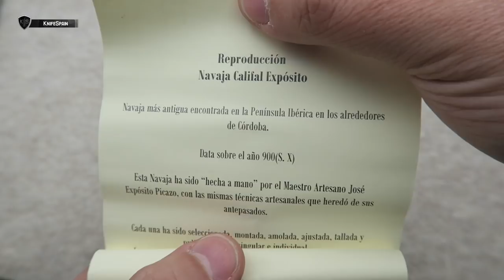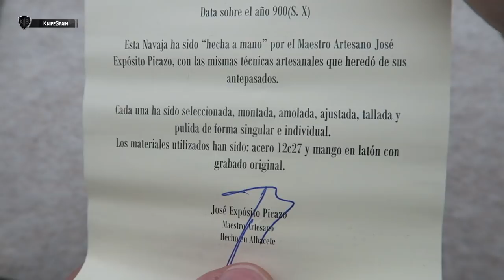NAVAJA CALIFAL EXPOSITO (LA NAVAJA MÁS ANTIGUA ENCONTRADA)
➜ Navaja Califal Expósito - Reproducción de la navaja más antigua encontrada en la Península Ibérica
➜ Navaja española Expósito - Navajas de Albacete
➜ Navaja más antigua del Museo de la Cuchillería de Albacete
➜ Navaja con más de 900 años. Primera navaja
➜ Exposito Albacete knives - Albacete knives - Exposito knives

Hola! Soy Marcos, bienvenidos a mi canal de cuchillería llamado KnifeSpain. Aunque muchos de vosotros ya me conocéis de mi canal principal, VicSpain (Victorinox) en el mundillo de la cuchillería en general soy un poco novato. En este nuevo canal aprenderé junto a vosotros a conocer más a fondo el fantástico mundo de los filos. En KnifeSpain podréis encontrar reviews de navajas y cuchillos de todo tipo. Novedades, ediciones limitadas y modelos llamativos o difíciles de conseguir, será la temática del canal. Además de todo eso, buscaremos la navaja perfecta como EDC. De esta manera podréis ver reviews de navajas y cuchillos Muela, Fallkniven, Roselli, Marttiini, Viper, MoraKnives, Extrema Ratio, Ontario…… Mi intención es ofreceros reviews en español, que prácticamente sólo podréis ver en este canal. Sentaros, poneros cómodos y disfrutad con KnifeSpain!